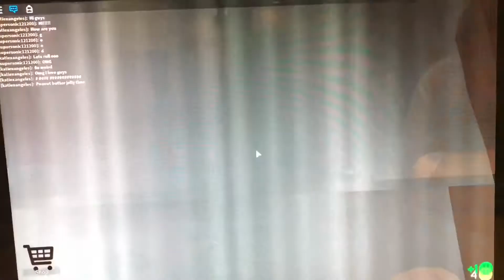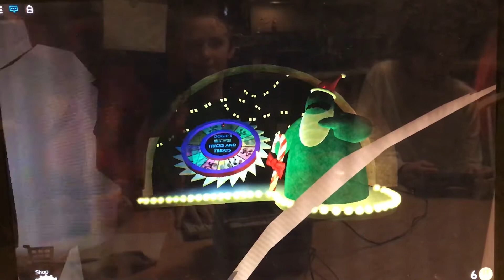The Imposter | The Normal Elevator